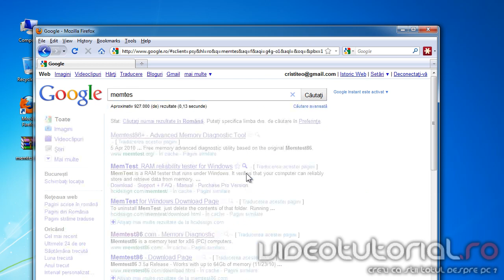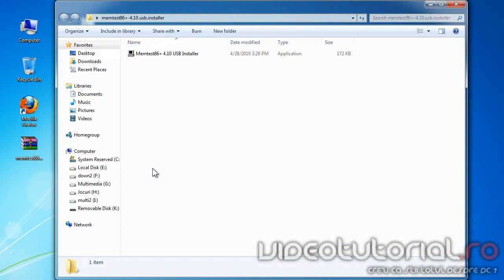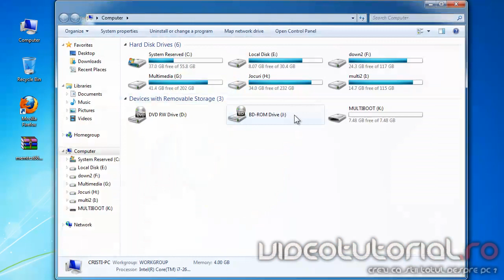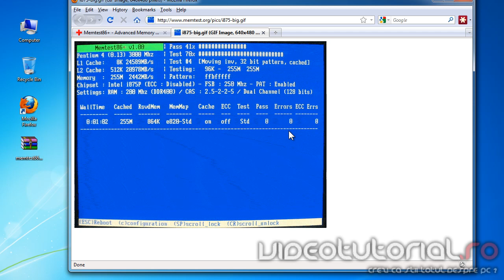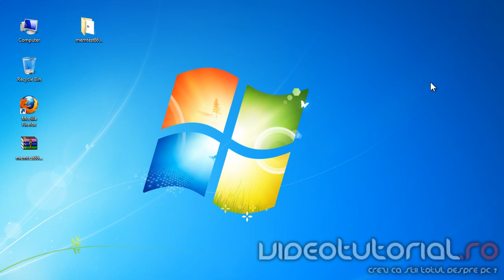MemTest86+, o aplicatie pentru testarea memoriei RAM de pe un CD sau un stick USB.mp4